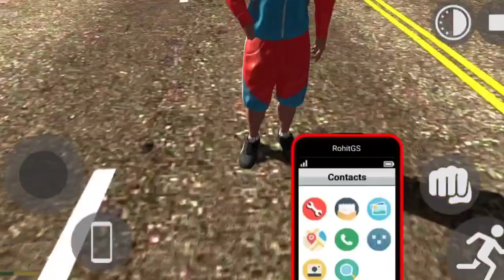car racing game 3d